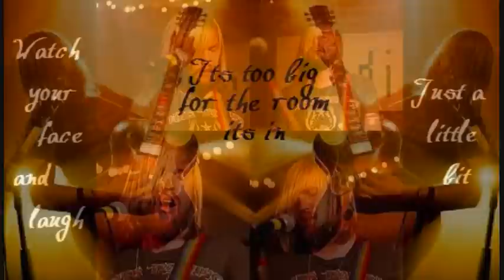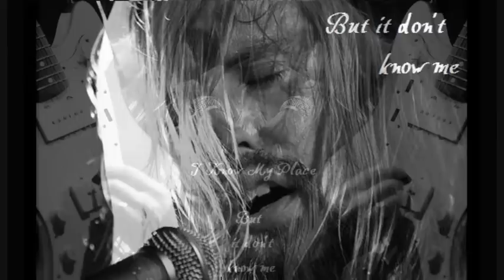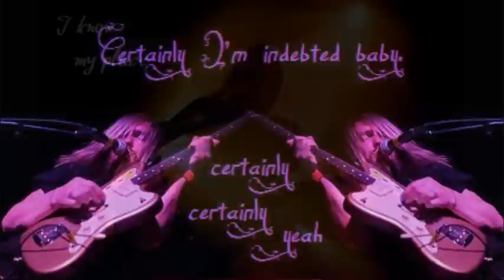Band of Skulls - Cold Fame (w/lyrics)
Band of Skulls "Cold Fame" off of their debut album, Baby Darling Dollface Honey.  Beautiful rock n' roll with a little 50's soul mixed in between.  Love love love this band.

Band of Skull is:
Russell Marsden (lead vocals, guitar);
Emma Richardson (vocals; bass guitar);
Matthew Hayward (drums).